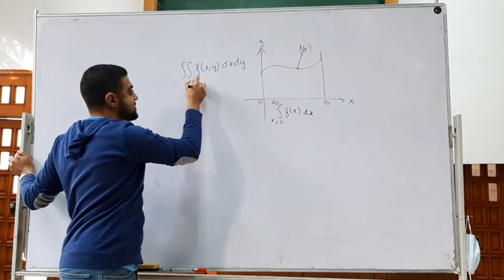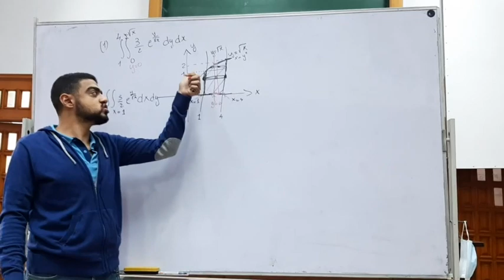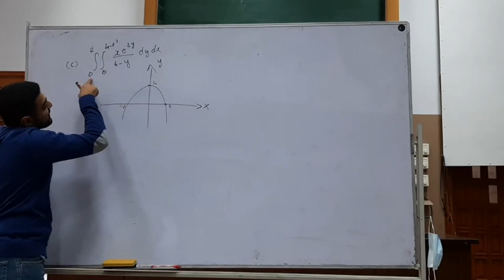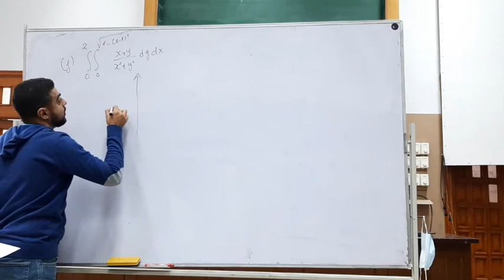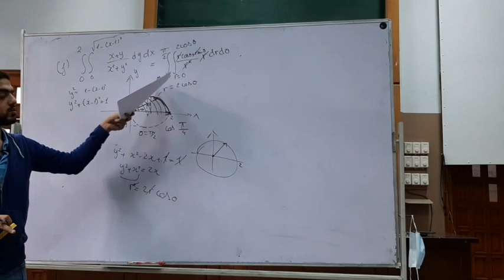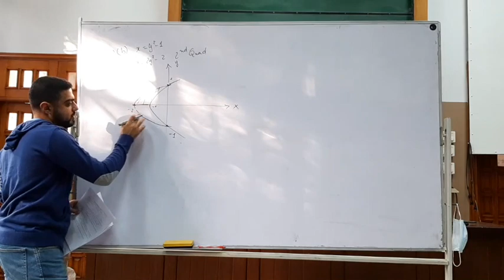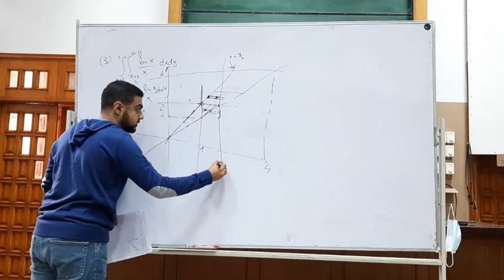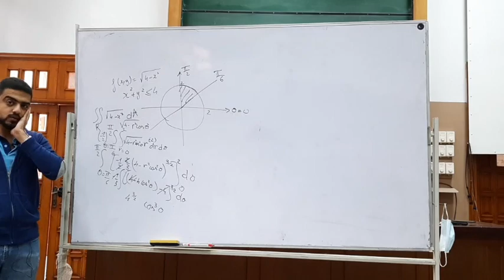Integration | Eng.Moheb | Sec 1 | Multiple integrals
Integration section 1 with Eng Moheb Multiple integrals.